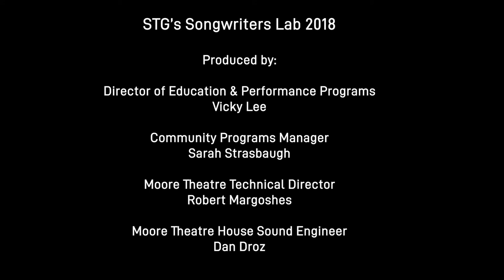So Screwed - “Shiver in Summer”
From STG’s Songwriter’s Lab 2018: Ainsley Costello, Anya Flanagan, Ethan Bovey, Iaramae Calvi, Lucas Oktay, Tal Jonathan Shechtman

PC by Indie Genius Media